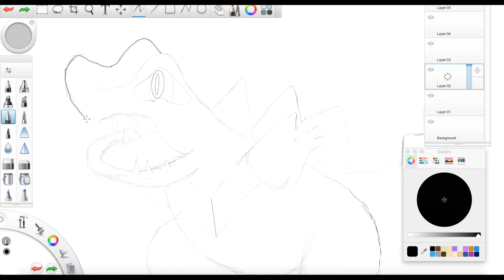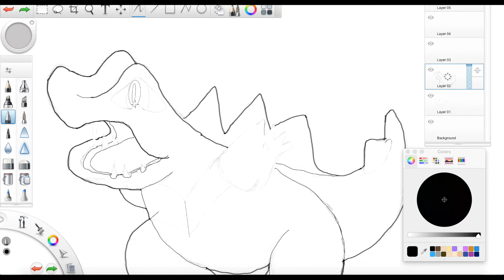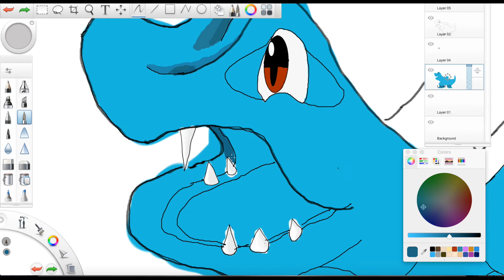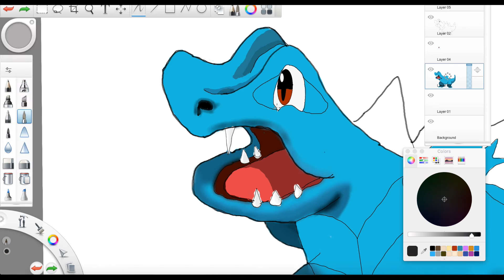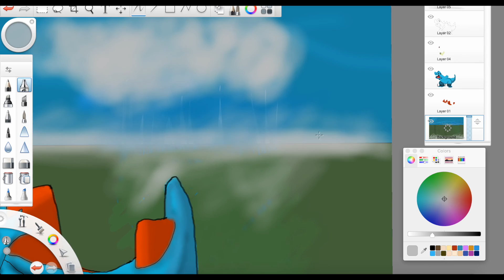Let's Draw! Totodile!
Today we be drawing totodile! this is a birthday present for my friend @earthboundian95 on twitter! happy birthday man!

Twitter! Twitter.com/fetchgames